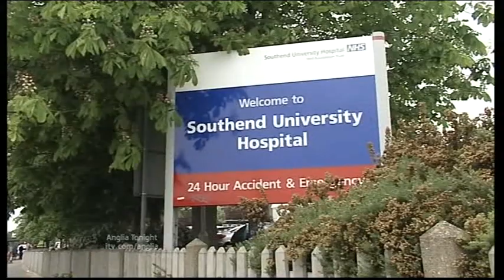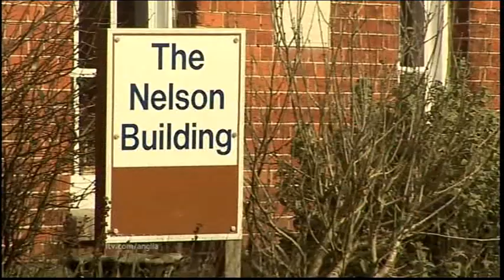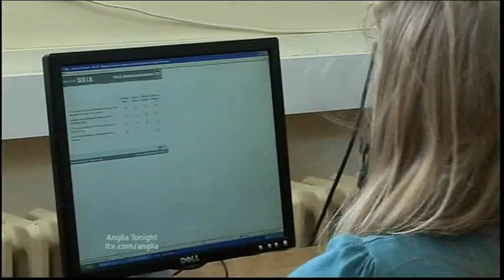Anglia News Essex Girl image re-brand & North Walsham Collage change timetable & Southend United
Essex Girl image re-brand Chelmsford & North Londonshire

Southend Hospital Virus Outbreak.

Suffolk Man stabbed.

Essex cottage House fire.

Norfolk North Walsham Paston Sixth Form Collage to change timetable.

Essex Rochford New Centre.

Sports Football Southend United V Hartlepool